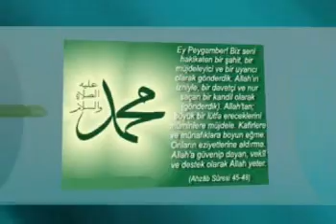HASAN DURSUN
GUL TANEM ilahi 2009